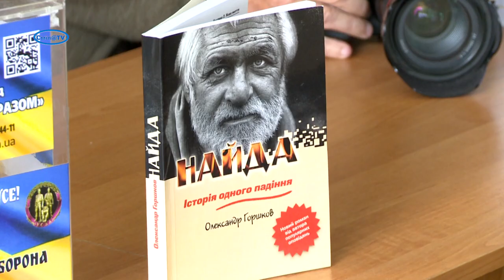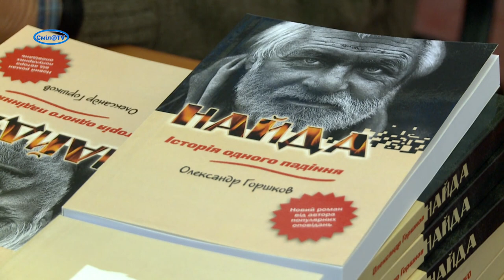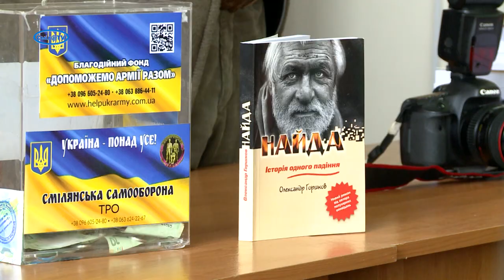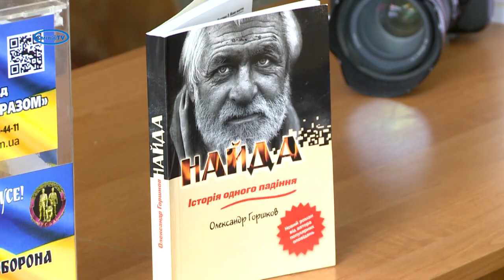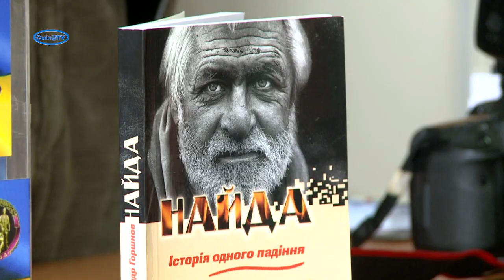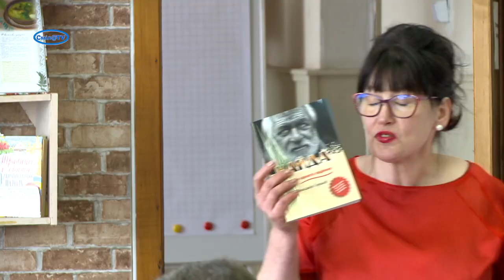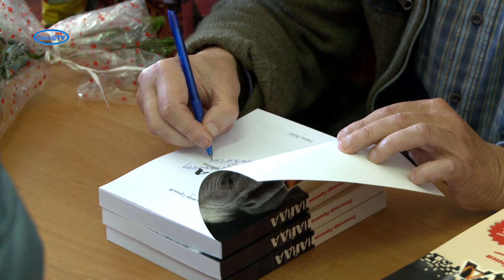У Смілі відбулася презентація першого україномовного роману Олександра Горшкова